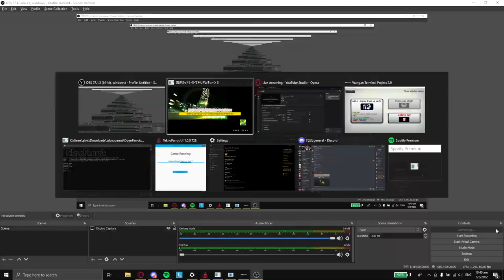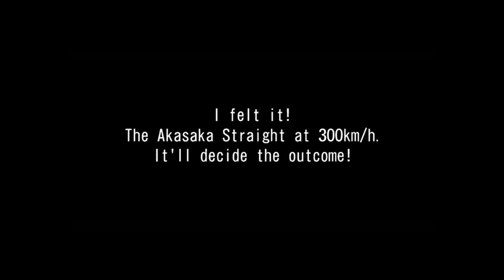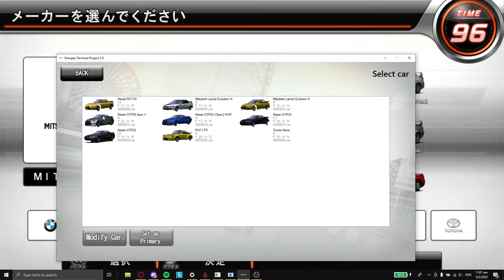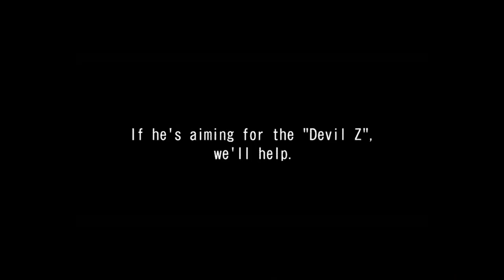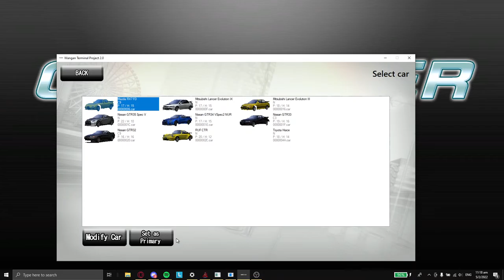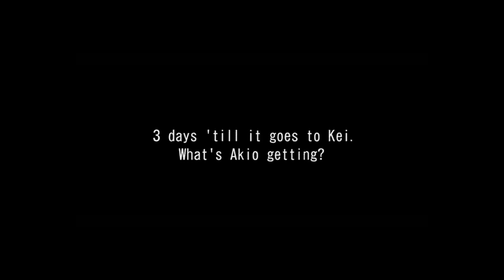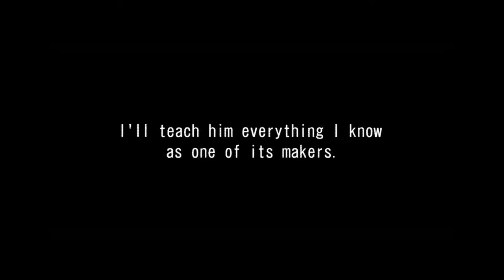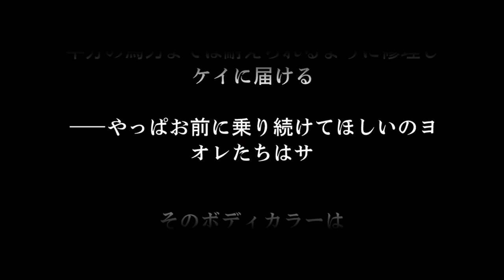wmmt 5 with controller Lol (again)